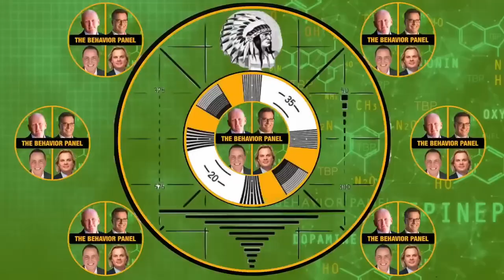George Santos Update: HE'S OUT!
George Santos has been booted out of Congress.  Does he deserve it?  Pay attention to his body language and tell us what YOU think.